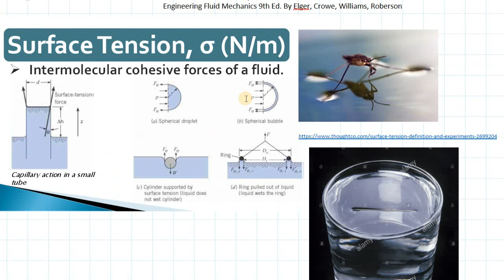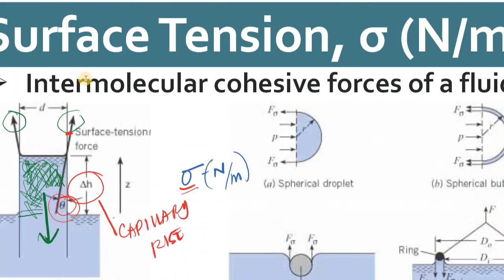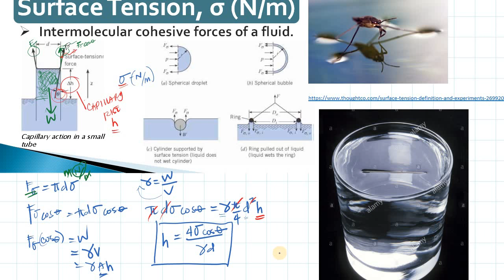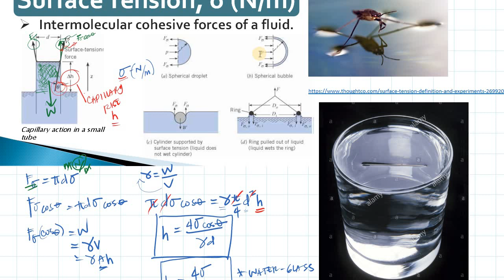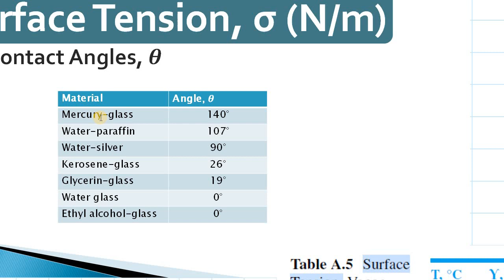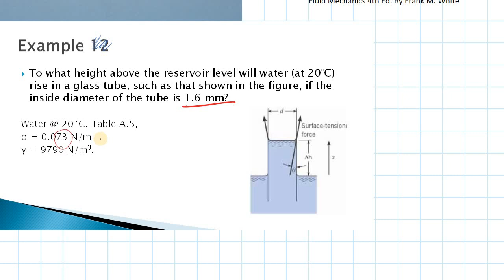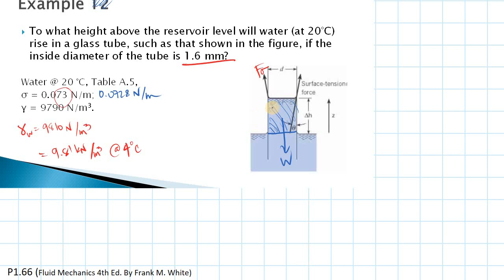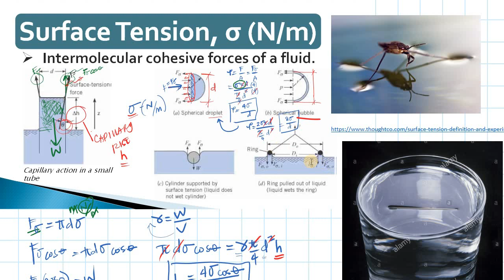02 Fluid properties PART 2 (Surface Tension)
If you are new to fluid mechanics, I suggest you watch the 1st part of Fluid properties.